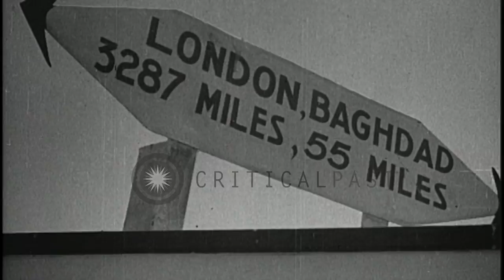British aircraft bomb and strafe Iraqi forces arrayed against Royal Air Force Hab...HD Stock Footage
British aircraft bomb and strafe Iraqi forces arrayed against Royal Air Force Habbaniya,where Prince Abdul Ilah finds refuge .

Sign Board of Royal Air Force base at Habbaniya shows distances in miles to London and Baghdad. British aircraft bomb positions of Iraqi forces attacking from positions overlooking the air base. British soldiers take up defensive positions with small arms and machine guns. View of damaged building, destroyed canons and cars alongside Iraqi soldiers. British soldiers work on the banks of River Euphrates. View of gathered British and Iraqi military officers with Prince Abdul Ilah (also written as Crown Prince Abd al-Ilah of Iraq.) Location: Iraq. Date: May 1941.

57,000+ broadcast-quality historic clips for immediate download.